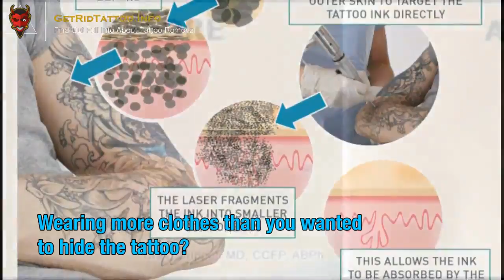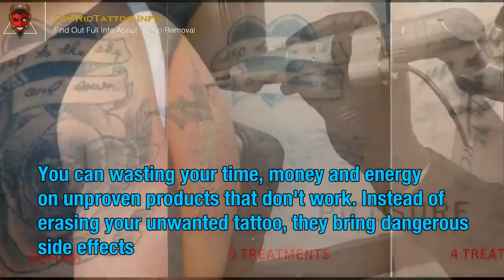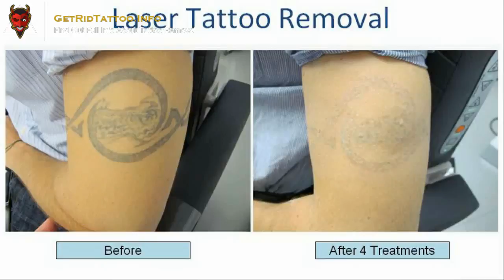Natural Ink Removal – All you need to know about tattoo removal. Site teaser